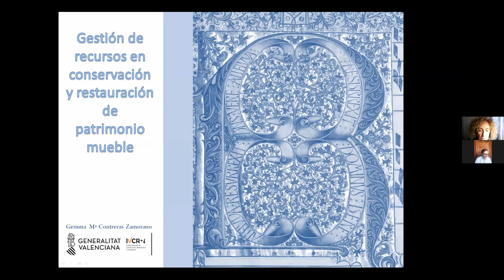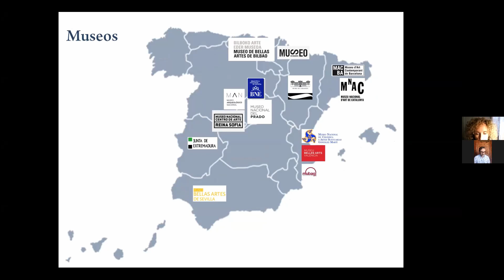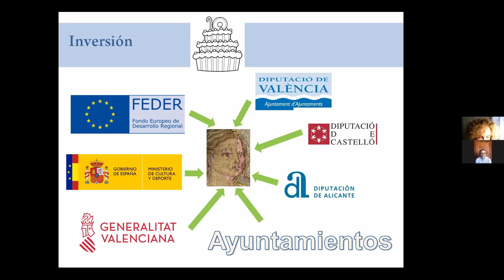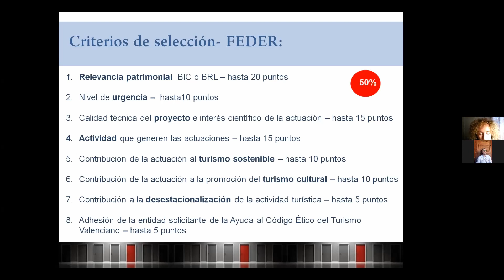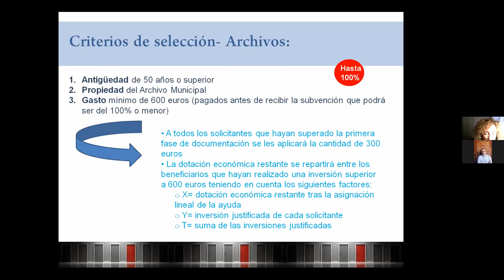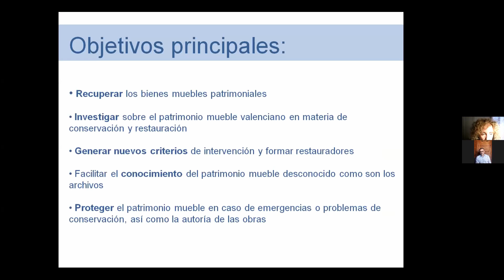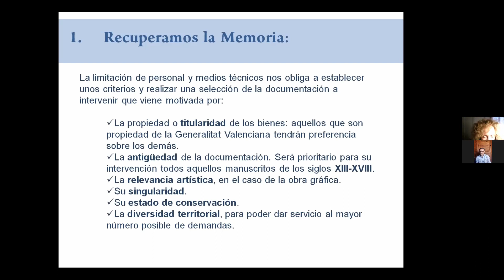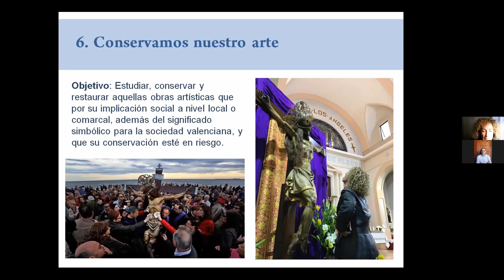Gestión de recursos | parte 3 | VIII ENCUENTRO INTERNACIONAL DE CONSERVACIÓN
VIII ENCUENTRO INTERNACIONAL DE CONSERVACIÓN Y RESTAURACIÓN DEL PATRIMONIO

GESTIÓN DE RECURSOS EN CONSERVACIÓN Y RESTAURACIÓN DE PATRIMONIO MUEBLE

Gemma nos cuenta sobre el lugar en el que se encuentra insertado el IVCR+i dentro del campo institucional español, como también las estrategias en el manejo de un organismo dedicado a la conservación-restauración de patrimonio mueble. Plantea las distintas instancias de toma de decisiones y manejo de los presupuestos para proyectos. Presenta casos puntuales. Modera la charla Nacho Legari, miembro de la comisión directiva de ASINPPAC.

PARTICIPANTE

·Gemma Contreras Zamorano, , directora del IVCR+i.

PAÍS

·España

NUESTRA ASOCIACIÓN

Descubrí ASINPPAC, una Asociación sin fines de lucro comprometida con la preservación del patrimonio. Nuestra labor es educar, promocionar, investigar, conservar y exhibir; generando espacios para la reflexión, la difusión, la divulgación, y el fomento sobre el cuidado de nuestro patrimonio mundial.